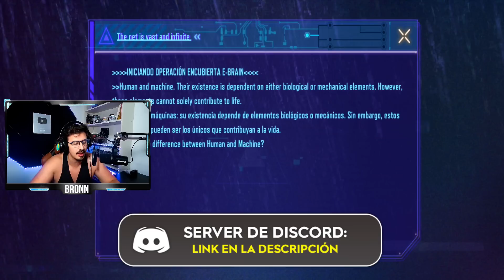COMPLETA el NUEVO "EASTER EGG" SECRETO de Cod Mobile | Temporada 7